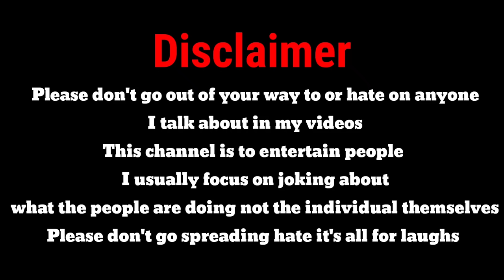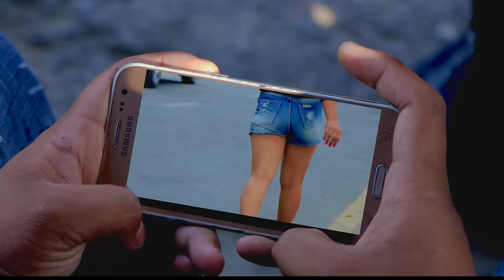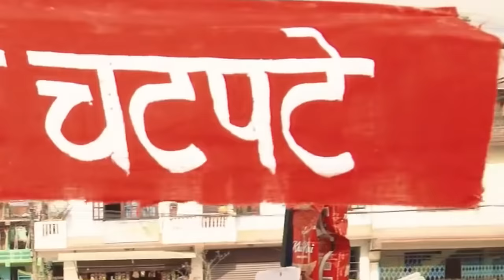WTF Nepali Rap song | Funniest song Nepali | Py Amrit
Wtf nepali rap song | funniest rap song Nepali roast by py Amrit